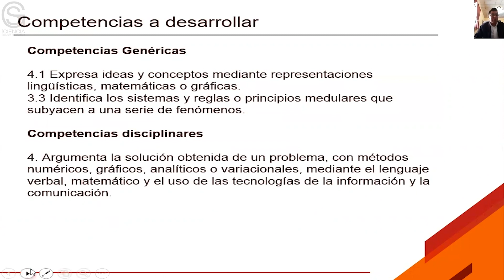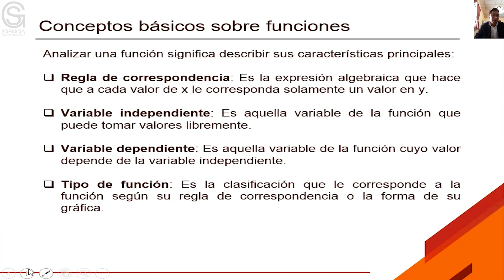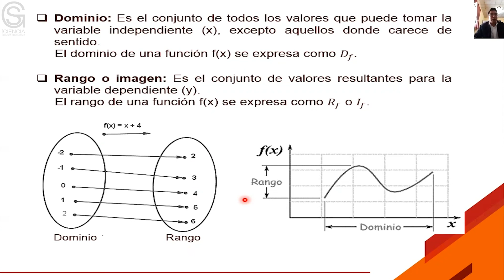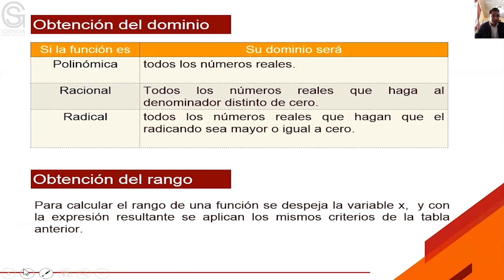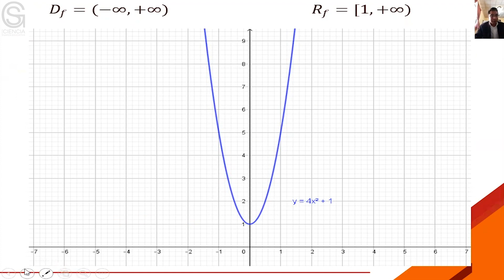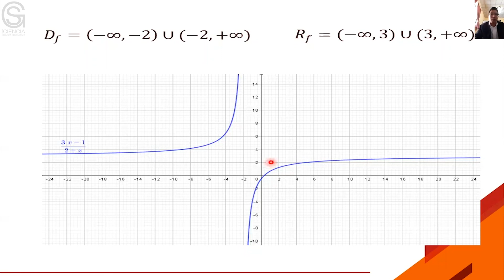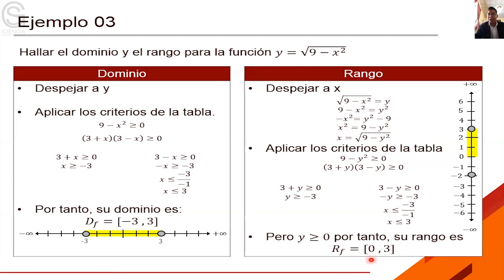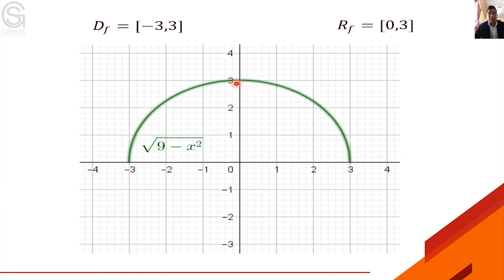Dominio y rango de funciones algebraicas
Resumen o introducción del curso:
El dominio de una función real es el conjunto de todos los valores posibles que se le pueden asignar a la variable independientes de modo que la función tenga sentido o dicho de otra manera, es el conjunto de valores posibles para x que hacen que y tome un valor real en el plano. Por otra parte, el rango de una función es el conjunto de todos los valores dependientes posibles que se pueden obtener a partir del dominio.

Objetivo general del curso:
Identificar el dominio y rango de una función, analítica y gráficamente.

Pre-requisitos o conocimientos previos para el curso:
Clasificación de funciones, resolución de ecuaciones y desigualdades.

Bibliografía y/o Cibergrafía:
• Aguilar, Márquez, A.; Bravo Vázquez, F.; Gallegos Ruiz, H.; Cerón Villegas, M y Reyes Figueroa, R. Matemáticas simplificadas (2015). Cuarta edición. México, Pearson.